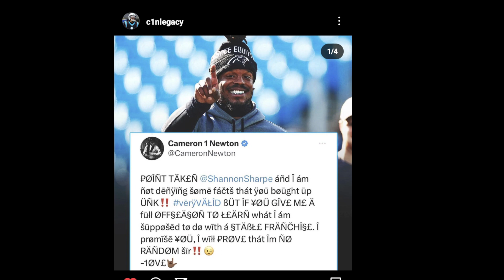IS CAM NEWTON TOP 32??!??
So I have decided to make a football series. With so much craziness that's going on in THE NFL I thought I'd give it a different spin. I'm Talking QBs and not just any QB, ones that look and talk like us. So sit back and enjoy this ride We are going on This season
       Like and Sub for more content ..we are building something special here